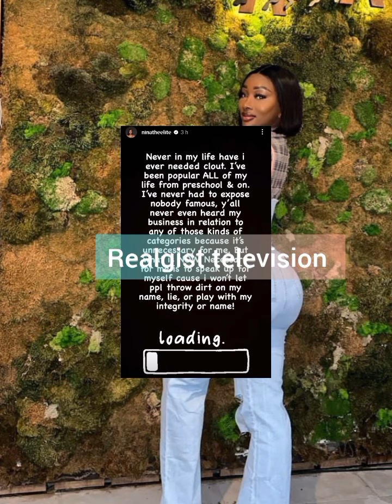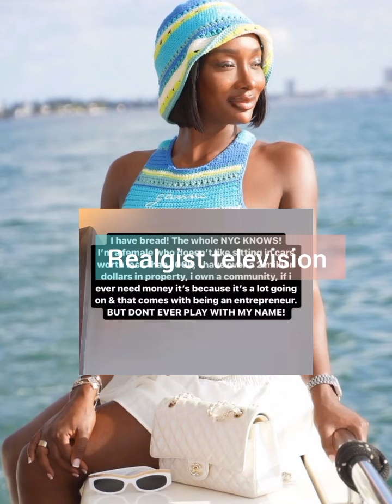Davido set to welcome his 6th child with his US based girlfriend such a hard time for Chioma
davido latest news